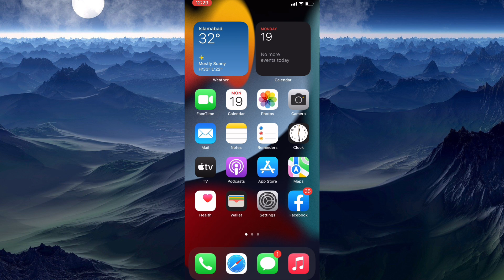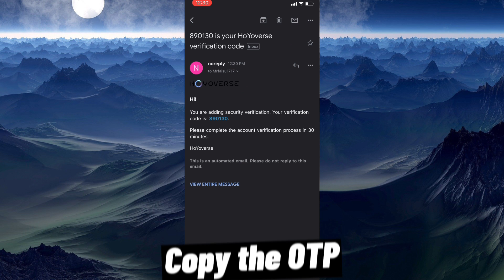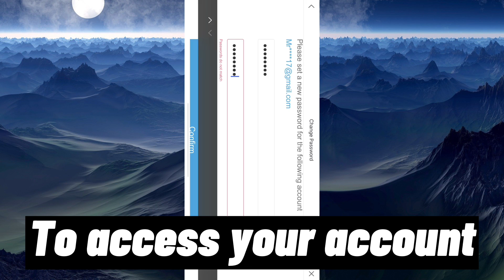How to Recover Genshin Impact Account(Step by step)